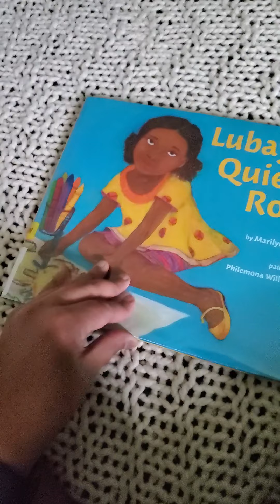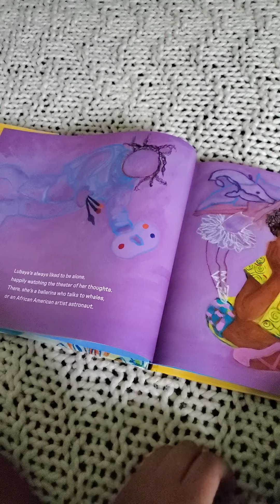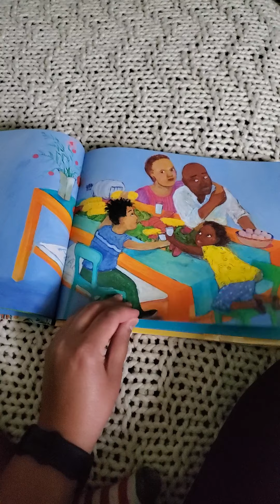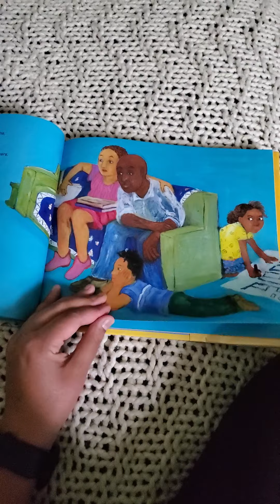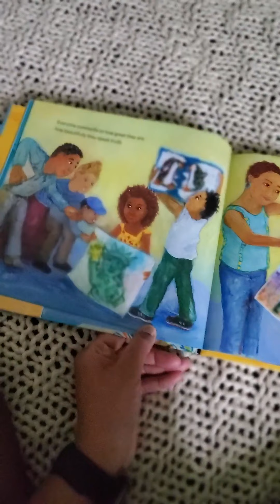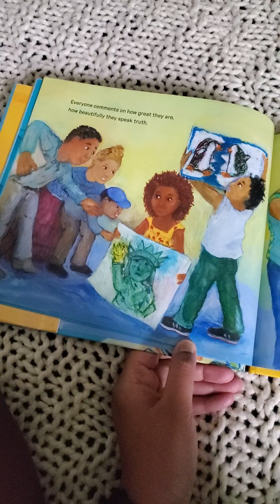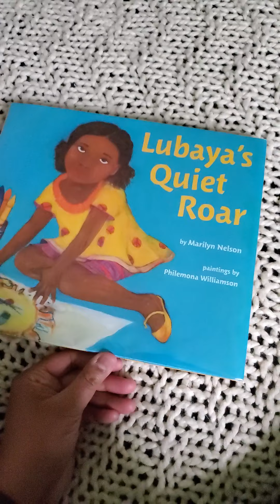Today's Reading Corner book is...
Today's book 📖 choice is:
'Lubaya's Quiet Roar'
by: Marilyn Nelson
Painting by: Philemona Williamson